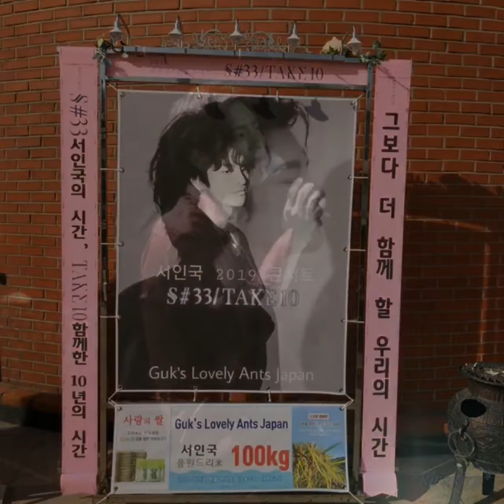S#33/TAKE10 ありがとう。これからもよろしく。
S#33ソイングクの時間、
TAKE10共にした10年の時間、
これからも共にして行く私たちの時間。